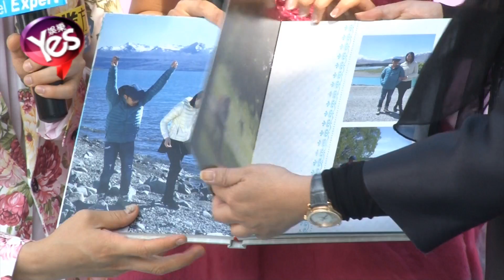【5年前】王祖藍夫婦預演婚禮自曝漏請很多人 大量贊助還叫窮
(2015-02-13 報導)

港星王祖藍和未婚妻李亞男
2月14號的情人節婚禮還剩一天了
兩人被拍到在九龍塘的一家教堂密鑼緊鼓的做彩排
特別是預演兩人交換戒指的一刻
簡直就是幸福滿溢
與此同時
他們又抽時間出席婚禮贊助商的活動
表示就算婚禮第二天就要舉行
但還是漏請了許多人